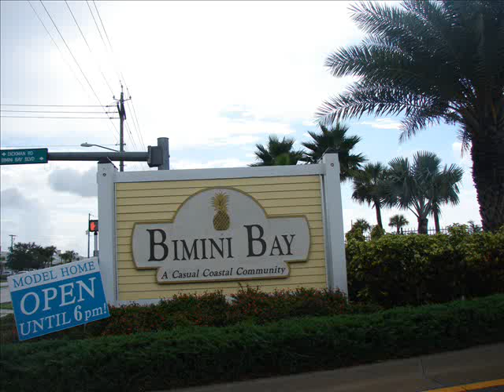Apollo Beach Florida Homes - Apollo Beach Real Estate Florida